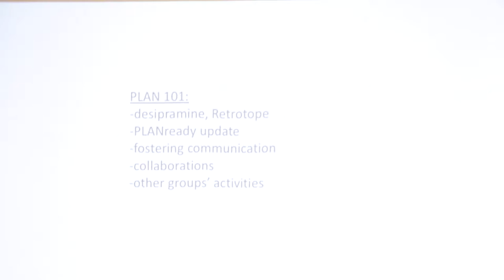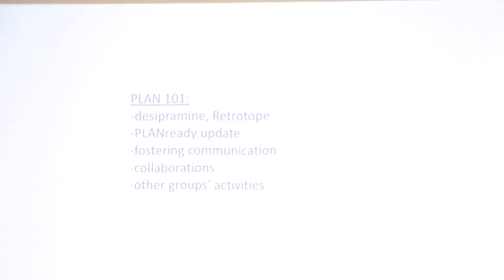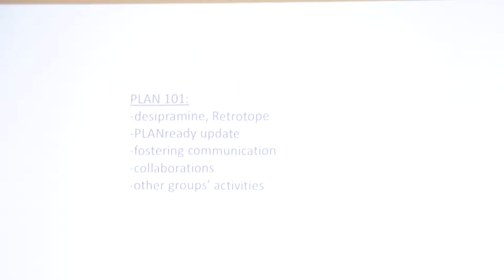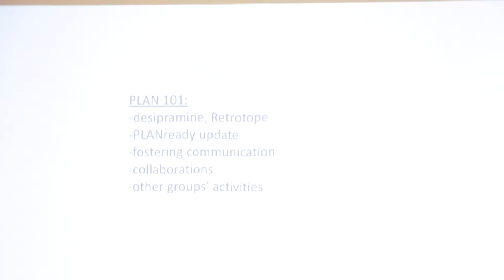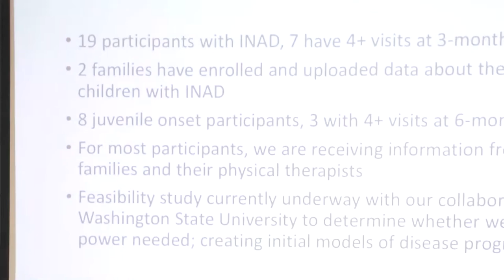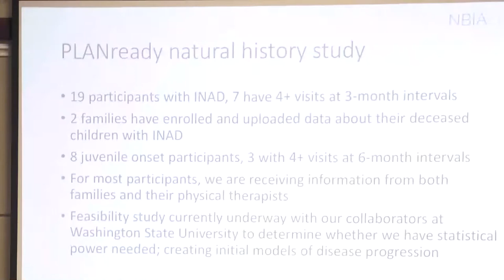2019 NBIA Conference - PLAN Families Clinical Group Meeting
Drs. Paul Kotzbauer, Susan Hayflick, Penny Hogarth, Kirsten Campbell, and Genetic Counselor, Allison Gregory